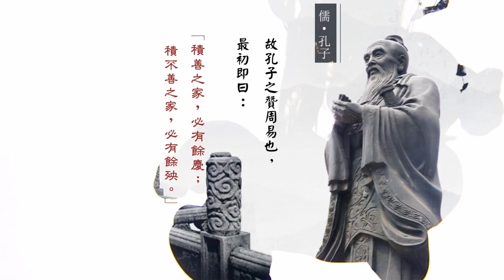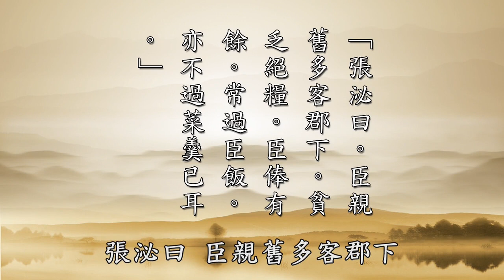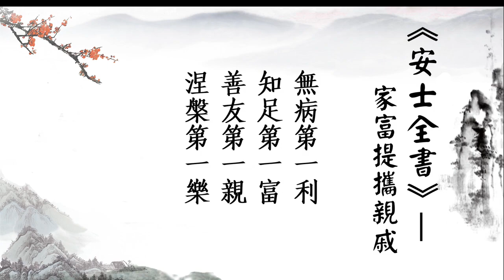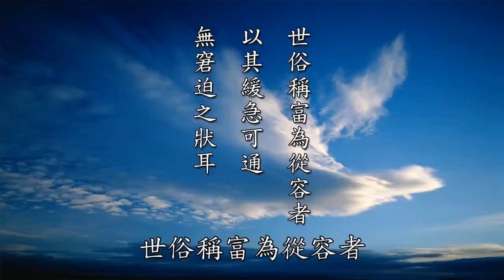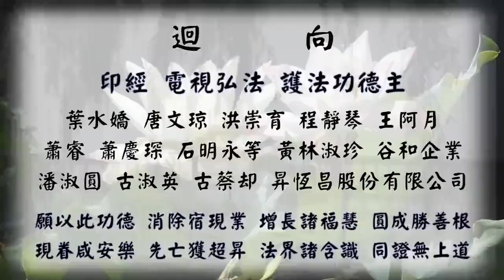安士全書精華-陰騭文第122集-黃柏霖警官主講-(孝廉文化網路電視台播出)